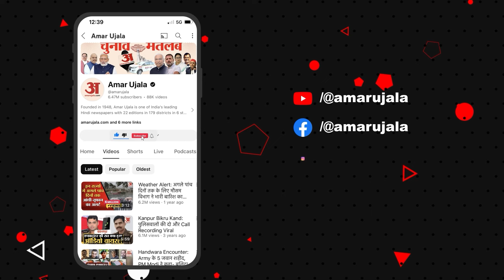Jabalpur में PM Modi के रोड-शो में टूटा मंच, कई लोग घायल, ज्यादा लोगों के चढ़ने से हुआ हादसा